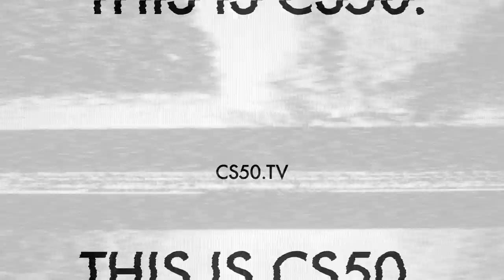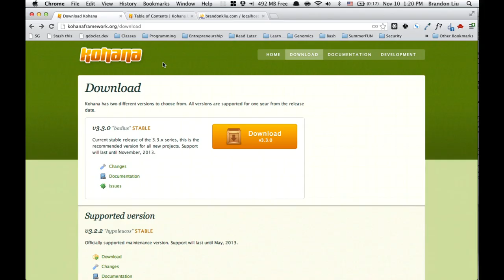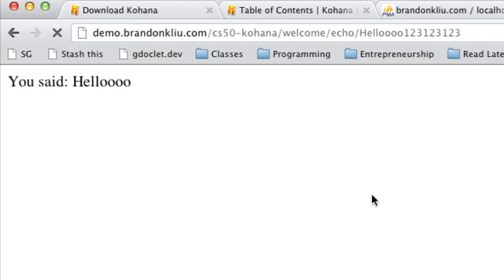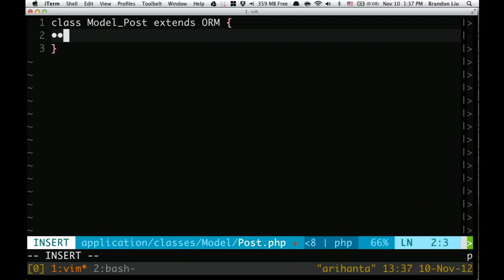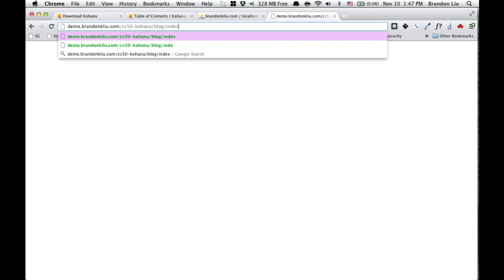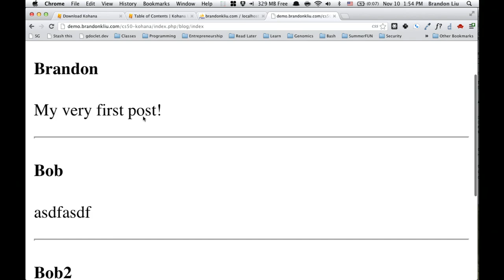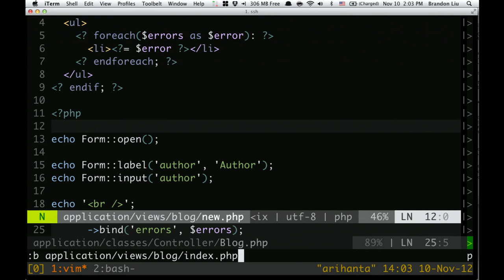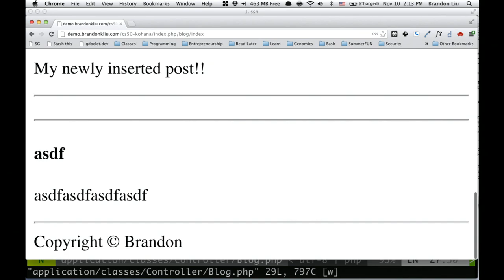Kohana: A Lightweight PHP Framework